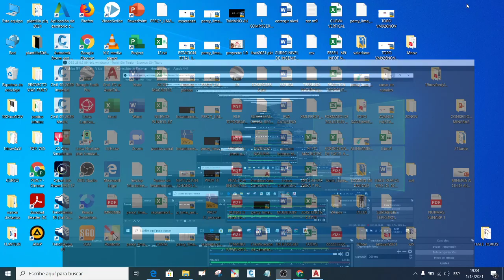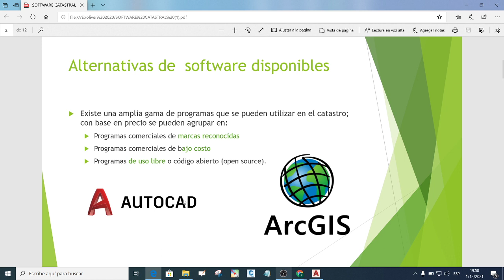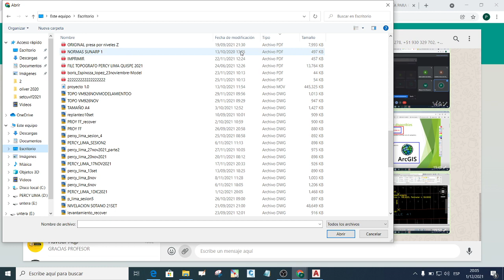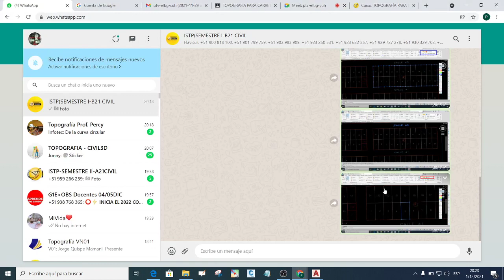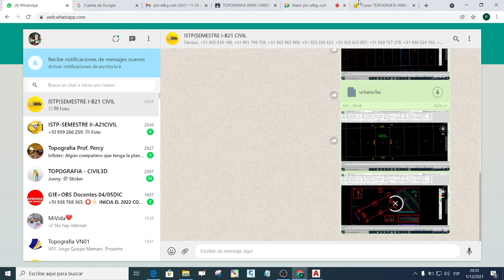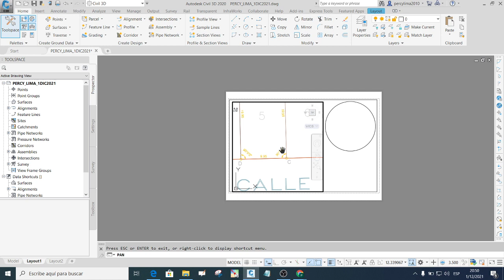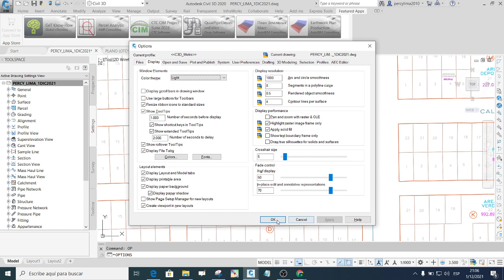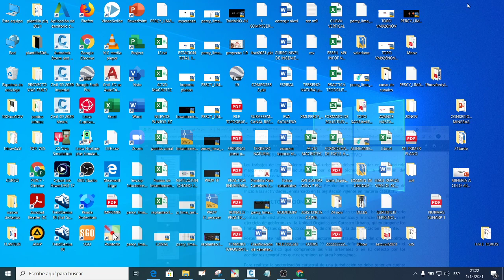SESION 7 SOFTWARE PARA CATASTRO AUTOCAD Y ARCGIS ELABORACION DE PLANO PERIMETRICO Y UBICACION LAYOUT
AQUI PUEDES DESCARGAR DATA PARA PRACTICAR
Data REGISTRAL